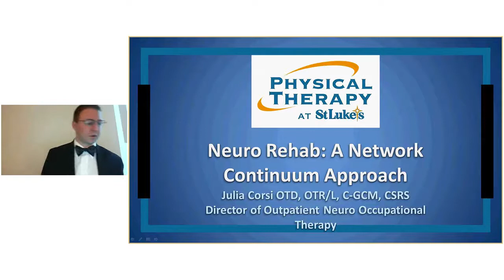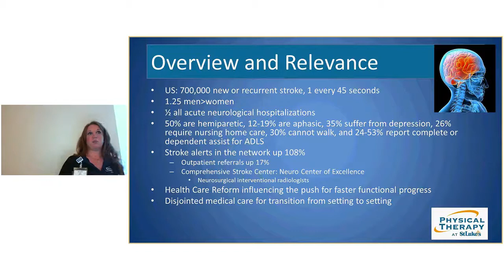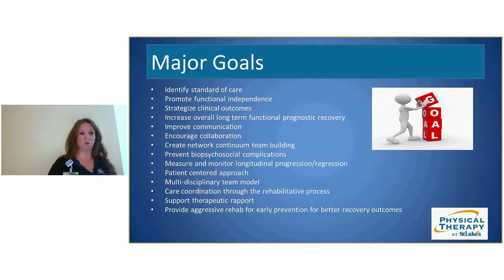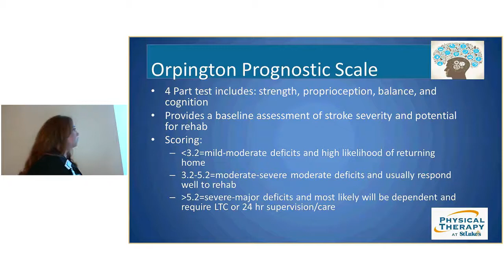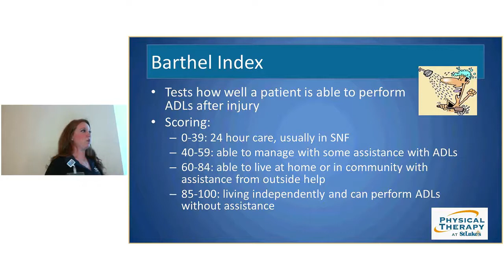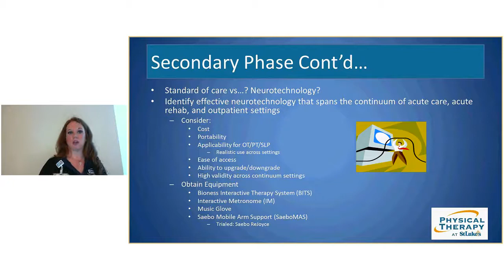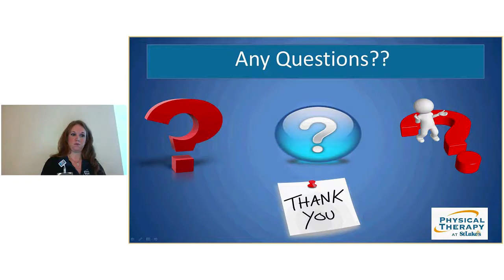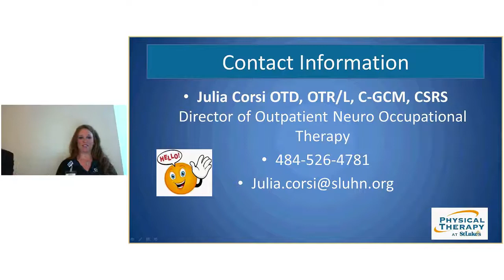Dr. Corsi - Neruorehab: A Network Continuum Approach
SLPT Grand Rounds 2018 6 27 June